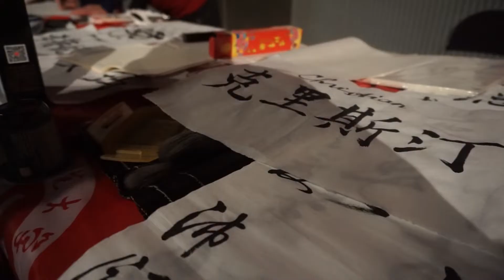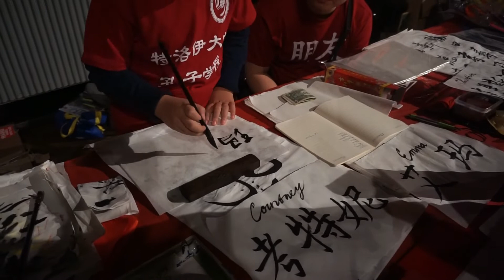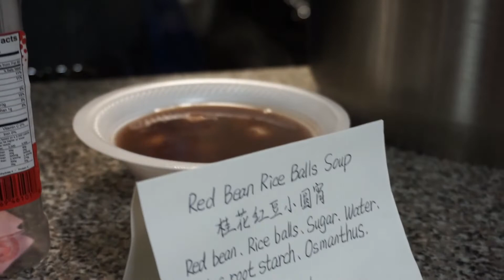Celebrating the Chinese New Year 2019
GUNG HAY FAT CHOY!
May the year of the pig bring you bountiful luck & prosperity.

We are celebrating the Lunar Fest in Birmingham, AL.
We enjoyed the food, the culture and the entertainment!